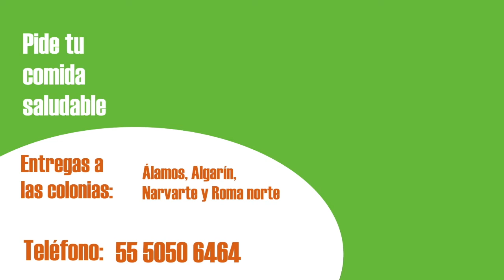Mdina, comida saludable que viaja en bicicleta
Abi y Alejandro son dos emprendedores que iniciaron su negocio de entrega a domicilio de comida saludable. Eligieron la bicicleta como su modo de transporte.